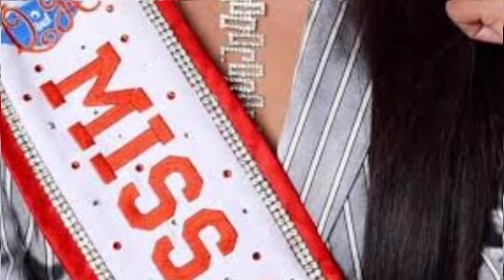ARTISTA NOON PARES VENDOR NGAYON..SINO KAYA ITO ? | Trendvibes Entertainment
ARTISTA NOON PARES VENDOR NA NGAYON...!
KINARMA NGA BA SYA KAYA GANITO ANG NAGING BUHAY NYA NGAYON.
ALAMIN